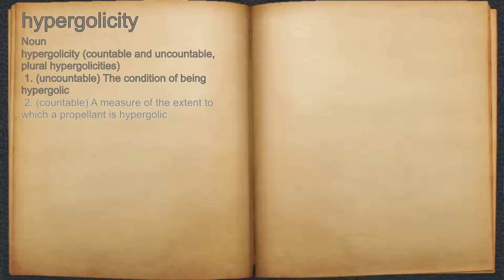What does hypergolicity mean?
A spoken definition of hypergolicity.

Intro Sound:
Typewriter - Tamskp